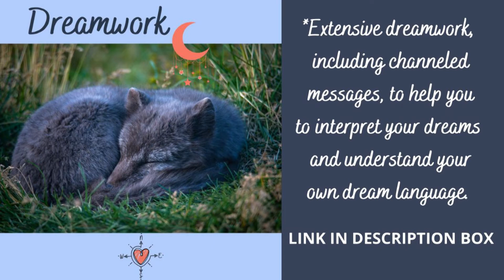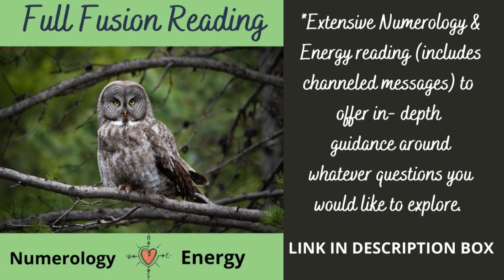Weekly NUMEROLOGY/ ENERGY Forecast | MARCH 22-28, 2021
Welcome to The Weekly Compass! Each week we will take a look at the potential energies that may surface so that we are best prepared to move through them. As always, when it comes to making any final decisions, be sure to follow your OWN inner compass (your intuition) for what is best for you. I hope you enjoy this resource and that you find it helpful!

For personalized services, please book some time with me below: (Fusion readings include channeled messages)

Kim :)
Author | Dreamwork | Numerologist | Energy Reader | Photographer
Intentionally Intuitive, LLC